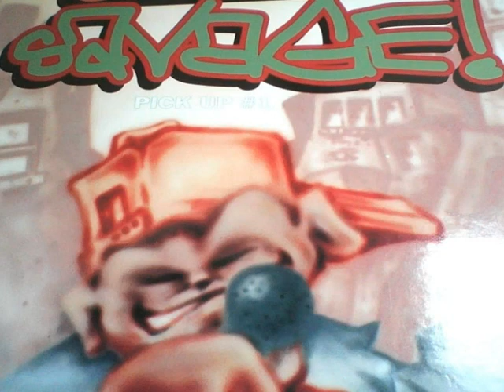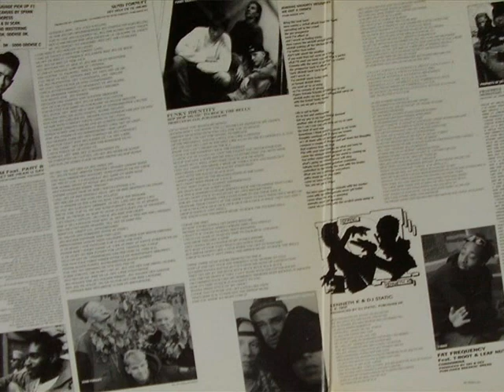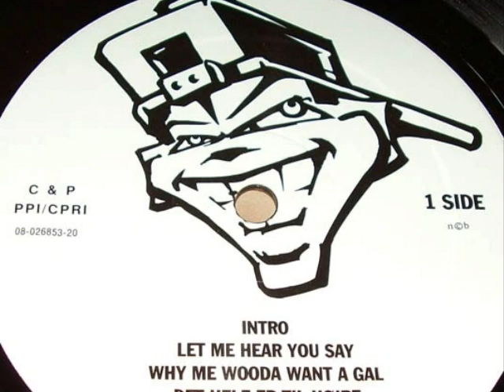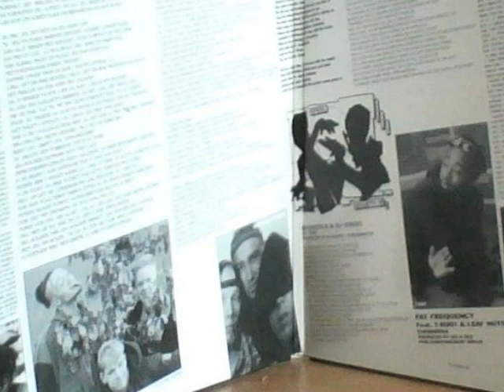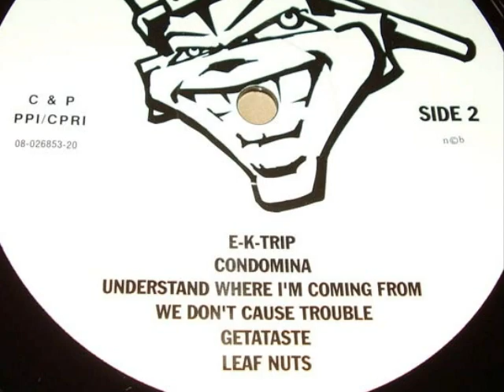Sund Fornuft - Det hele er til højre (It's all right)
Per Vers, Dj Møller og Langemands gruppe Sund Fornufts bidrag til Consent to Savage LP'en fra 1994.

Teksten:
Goddag! Øhm... Sex vold kælling
Nu har jeg din opmærksomhed jeg starter min fortælling
For nu har jeg lejlighed og jeg har aldrig kendt magen
Men vi har heller ikke hele dagen så la' os komm' til sagen:
Se, jeg boede i en baggård, men det var i forgårs
I går mødte jeg Møller og Geert
I dag er dagen vores første gang
Så det er ikke et comeback jeg håber ikke jeg er wack
Men jeg er ikke en New Jack
Jeg skynder mig at sige at jeg ikk' er en begynder
Vi har en baslinie der gør at i nynner
Fra Odense til Aalborg, Århus, København
I vil hilse på men i kender ikke mit navn det er ok
Mår jeg præsenter: Det' Langemand, det' Møller
Mit eget navn er Per så smid overfrakken
Check rytmesnakken og headbang til mit slang
Til du brækker nakken jeg' hånden i bikuben
Ta´r sidste stik jeg rykker
Brygger ord sammen som Suzanne Brøgger
Hun er forfatter men jeg er både for fatter
For mutter for børn og forældre så Helter Skelter
Jeg ælter, det' ikke held der gør at konkurrenter vælter
Vaniljeis smelter altid positiv, aldrig negativ
Kun når det gælder H.I.V., bruger altid kondom nå den er stiv
Så køb Sund Fornuft næste gang du er i Fona
Vi slukker tørsten bedre en lunken Corona
Mange kokke har fordærvet maden (ord) det er løgn...
Som jeg finder på mit køkkenbord i har løget
Jeg græder over det men normalt er jeg fornøjet
Glad for tøjet som jeg bærer så "la' mig være
La' mig være" Det er os der har bukserne på nu
Check måden de er vendt på
Normalt, det' ikke det vi bliver kendt på
Så fornuften er i luften, og alt jeg siger er sundt
Lad som om vores plade er Kriss Kross og hop rundt

Du sku' ha' set dem da jeg vandt DM
Nu' jeg plade skriver tekster lissom DODO
Gad alle nikker med hovedet, Sund Fornuft er mit crew
Giv mit et cue: 1-2 Hulubulu! Jeg' bare en skør kugle
Har aldrig skudt en kugle jeg har ingen A.K.
Men pædagoger råber "Mayday"
Danske unger tror de bor i South Central L.A.
Chill det er ikke Beverly Hills det er ikke Brandon og Dylan
Det Møller og Per Vers fra Jylland!
Og vi rykker så ryk væk og kom check min rygsæk
Du ved jeg sjældent drikker, så hey, læg den bryg væk
Nib til Nab, flip til mit rap Sund Fornuft skal til at starte
Hvor du troede du slap nu hvor vi er fløjet ind af nåleøjet
Sæt nålen i vinylen, og check jeg ikke har løjet
Har vi de la-di-da-di fede rim? Ja, det har vi med min mik i hånden
Rik-i-tik-i-tavi keine hexerei, nej, det er bare mig
Rødt lys grønt lys eins-zwei-drei
Du valgte den forkerte potte at pisse i
Jeg rocker Danmark som Thin Lizzy
Improvisere ligesom Dizzy Gillespie, scorer som Wayne Gretzky
Vi er bedst i vor kategori for vi har vor egen
Passer ikke i nogen kasse la' vær at prøv at sætte etikette på os
Vi er vejet og ikke fundet for lette teister min tunge
Selvom det er undergrund går Per Vers til vers M.D.
For hvis folk først hører efter så er modstanden skrumpet
Fester bliver pumpet, konkurrenter bliver dumpet
For det' min erfaring de ta'r ting fra os
Fordi vor stil gik klart i og jo, jeg ved den har swing (Schwii
ing) Men de ka' ikke så la' den være enestående
Jeg holder jeg holder mikken, jeg holder den gående
Men jeg må holde og gå nu for det går ikke længere
Vi hænger ikke med ørene, vi har en ørehænger